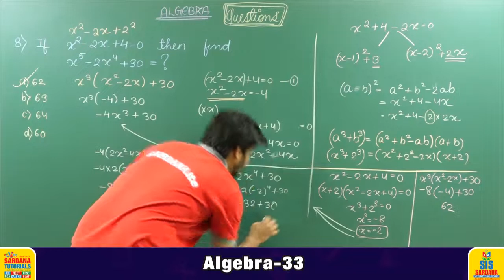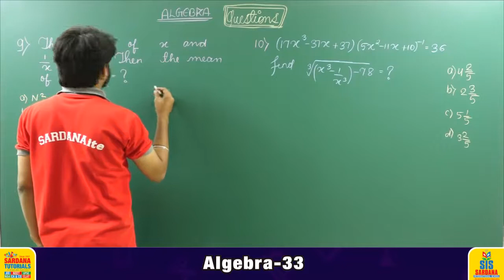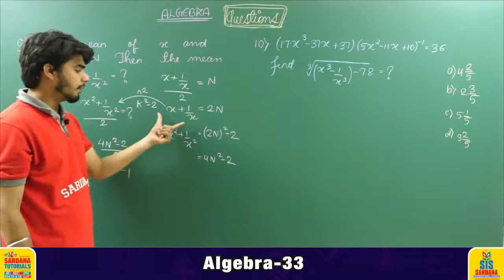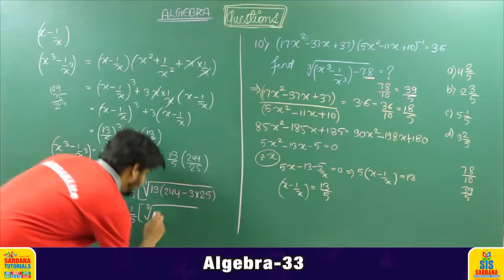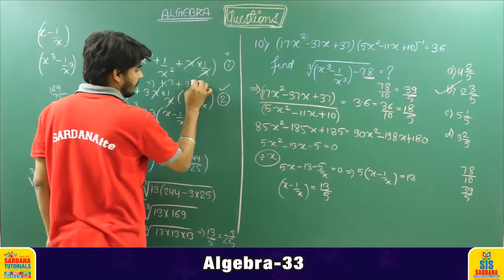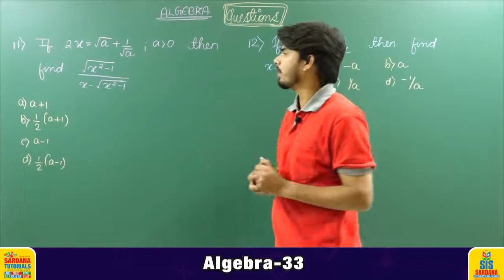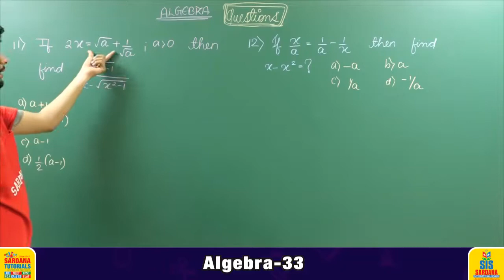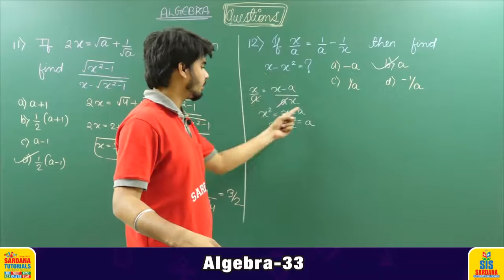Algebra Lecture - 33